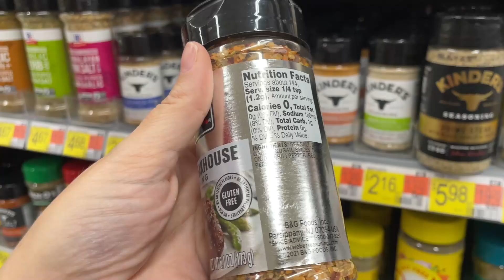impromptu picnic at gulpha gorge campground + creek walk + bella update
In today's vlog, we decided to have an impromptu picnic at Gulpha Gorge campground in Hot Springs. The weather was lovely and it was a nice way to spend a Sunday afternoon. We also walked down the beautiful creek and enjoyed the little waterfalls and creek critters. Plus, an update on Bella and her back injury.

▶ Buy Llewellyn's 2023 Magical Almanac (For Incense and Color of the Day)

Cindy L.
101 Hammond Drive
# 2470